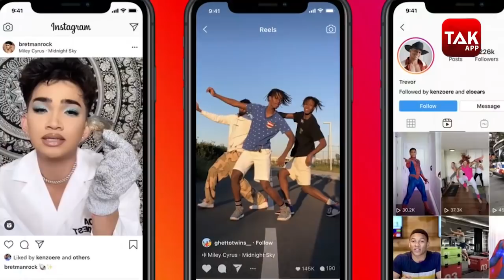What'S New in Market: TikTok जैसे एप्स के फैन्स के लिए Good News!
WHAT'S NEW IN MARKET में आज सबसे पहले बात करते हैं यू ट्यूब की... टिकटॉक के बैन होने के बाद यू-ट्यूब लाया है एक नया प्लेटफॉर्म जिसमें आप बना सकते हैं टिकटॉक जैसे छोटे-छोटे वीडियो... जी हां... Google के मालिकाना हक वाली  कंपनी YouTube शॉर्ट वीडियो के लिए एक नया प्‍लैटफॉर्म YouTube Shorts लेकर आया है... YouTube Shorts में टिकटॉक की तरह ही शार्ट वीडियो बनाए जा सकते हैं, जो करीब 15 सेकंड के होंगे। बताया जा रहा है कि YouTube Shorts सबसे पहले  भारत में ही लांच होगा, उसके बाद बाकी देशों में लांच किया जाएगा। फिलहाल YouTube Shorts का बीटा वर्जन लांच किया गया है। इसमें मोबाइल के जरिये बहुत कम समय में मनोरंजक वीडियो बनाए जा सकते हैं, जिससे कलाकारों और क्रिएटिव लोगों  को फायदा होगा।